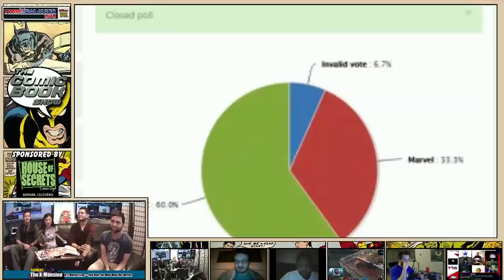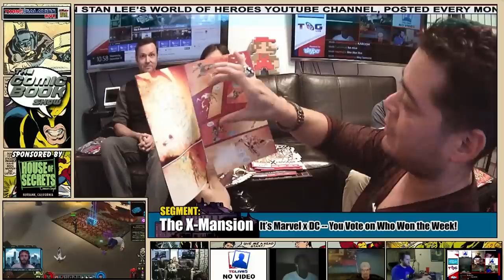The Comic Book Show: New Krypton Series, Catwoman v. Supergirl and More!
Tune in this week for the latest news on comic book culture.

Special thanks to our wonderful hosts Jennifer Zhang, Eric Basaldua, Lucas Ackerman, and Matthew Hiscox.

Twin Galaxies Live is a 24-Hour Video Game and Pop Culture network, and every week, an all-star cast of comic book experts gathers in its studios to bring you rousing comic news, previews, discussion, giveaways and gaming... all while a live, interactive online audience watches and chimes in via chat and webcam. Join Batman: Death Wish's Matthew Hiscox, The "Batsuit" Music Video's Jennifer Zhang, TheRealStanLee.com's Wes Calimer and Jackie Lopez, 1 Million to Save Wolverine and the X-Men's Lucas Ackerman, Geekscape.net's Jonathan London, The Fantastic Forum's Lawrence Young, and The Nerdist's Ben Dunn every week for some INTENSE comic book talk and gaming... then watch the polished, bite-sized episode on Stan Lee's World of Heroes channel.

Also check out TwinGalaxies.com, the 24hr Video Game Culture Network.

Category
Entertainment
License